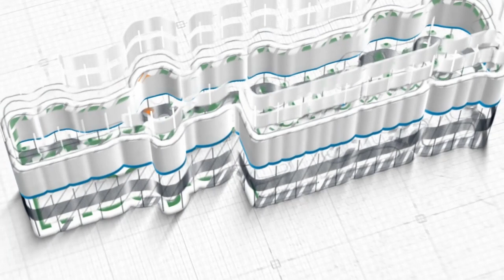Kemuliaan Shalat Subuh ~ khutbah jum'at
Khutbah Jum'at, 30 Syawal 1442 H/11 Juni 2021
Khatib: Ustadz Ali Hasan Bawazier